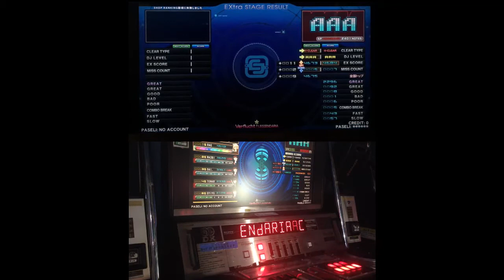DOLCE VS RAG !! Verflucht †LEGGENDARIA (SPA)